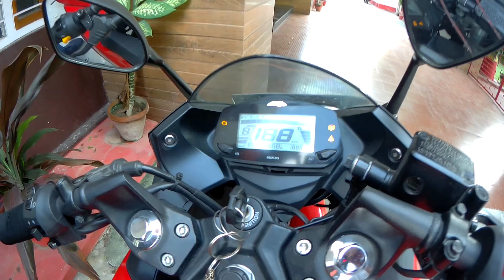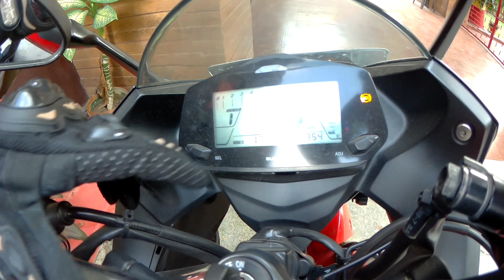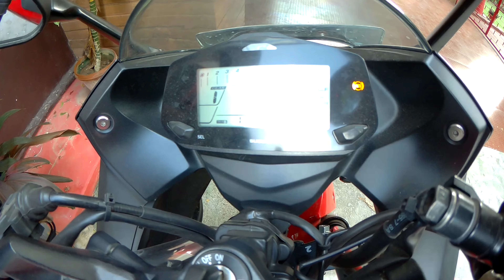2021 SUZUKI GIXER 150 SF BS6 || RIDE REVIEW ✔️🔥 || MUST WATCH